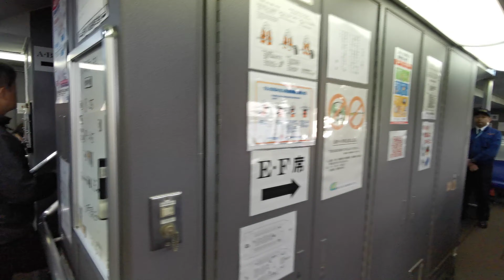M/V ROCKET 1 (Kawasaki JETFOIL 929-117-15)